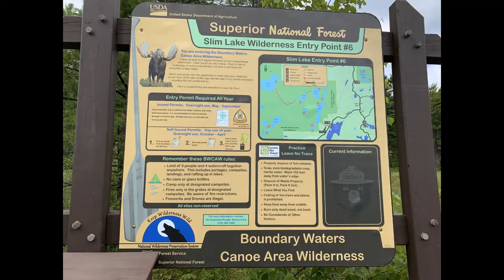Photos of our Canoe Trip with Families at Boundary Waters Northern MN